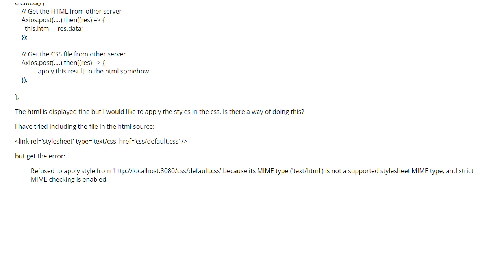Vue js v-html linked to a css stylesheet (1 answer)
Vue js v-html linked to a css stylesheet